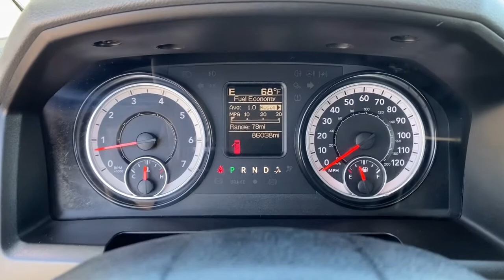2017 Ram 2500 Springfield, Branson, Republic, Ozark, Nixa, MO PO71046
Midnight Blue Pearlcoat Used 2017 Ram 2500 available in Springfield, Missouri at Napleton AutoWerks Springfield. Servicing the Branson, Republic, Ozark, Nixa, MO area.

You can find this 2017 Ram 2500 Tradesman and many others like it at Napleton Autowerks of Missouri. This truck will be as hard working and dependable as you are. Equipped with 4WD this Ram 2500 Tradesman gives you added confidence to tackle the surface of any path you take. There are many vehicles on the market but if you are looking for a vehicle that will perform as good as it looks then this Ram 2500 Tradesman is the one! More information about the 2017 Ram 2500: Ram 2500 models are intended for the most extreme personal-towing needs while the 3500 models are aimed at heavy commercial use by ranchers or construction crews. With the diesel models gains in fuel efficiency as well as other maintenance-related improvements running costs should be down versus these trucks predecessors. Even compared to the other latest heavy-duty trucks the Ram 2500 and 3500 HD models have some of the best-appointed most luxurious and most attractive interiors picking up much of the look and some of the high-line materials from the latest light-duty Ram trucks. Interesting features of this model are tow ratings up to 30000 pounds luxury options excellent powertrain warranty impressive powertrain offerings Best-in-class features across multiple categories and available Uconnect technology